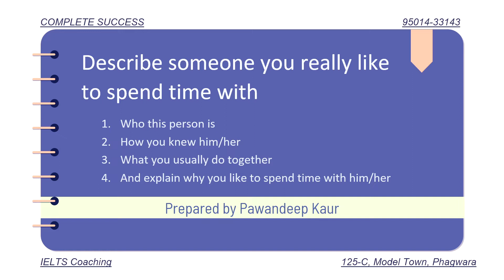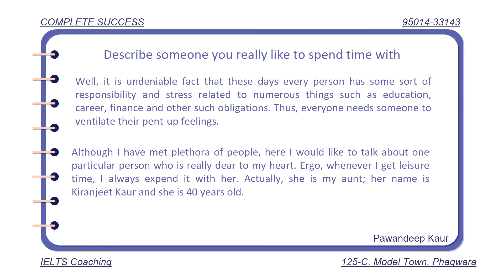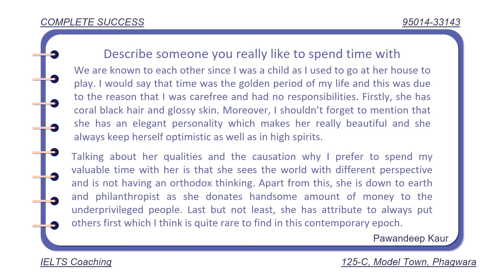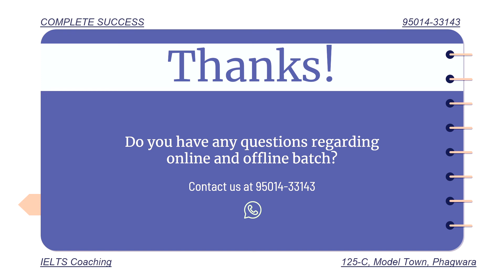Describe someone you really like to spend time with | Cue Cards | IELTS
Describe someone you really like to spend time with

for any queries about online and offline batches contact

visit our free courses for grammar and IELTS modules
courses.completesuccess.in